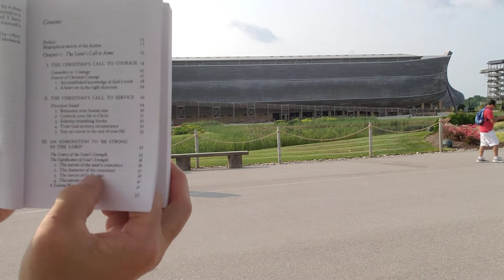009th Reading of William Gurnall's "The Christian in Complete Armour" read by James Skees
III. The nature of God's plan.

William Gurnall originally Wrote Volume 1 of "The Christian in Complete Armour" in 1655. It became a Puritan Classic and was a contemporary of "A Pilgrim's Progress" by John Bunyon in 1677. Gurnall made a deep dive into Ephesians 6:10-17 to explain the Apostle Paul's Complete Armor of God, or what it takes to be in God's army. Many love the original, but most of us find 17th century English hard to follow. The Banner of Truth Trust published an updated version in 1986 in modern English that us 21st century Americans can understand. I am reading short excerpts each session, generally about 5 minutes, and providing different backgrounds each time to help draw interest.  Every Christian can learn to be strong.

This is the 9th short reading of this 1655 Puritan Classic (Updated in 1986 to modern English), a deep study into Ephesians 6:10-17.

The progressive readings readings are organized  in order as I complete them in a playlist on my website. I plan over several years to complete the entire three volumes.  The link to the playlist is: